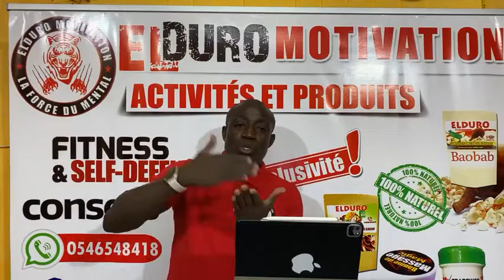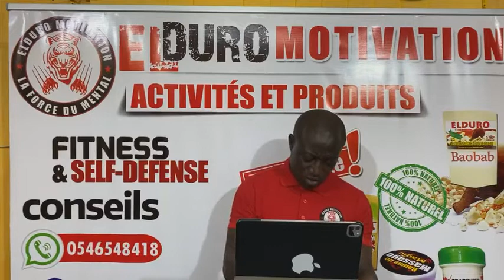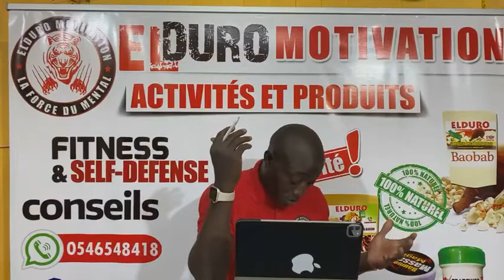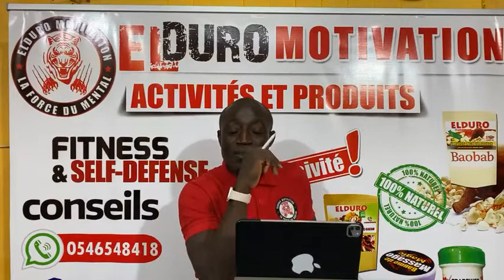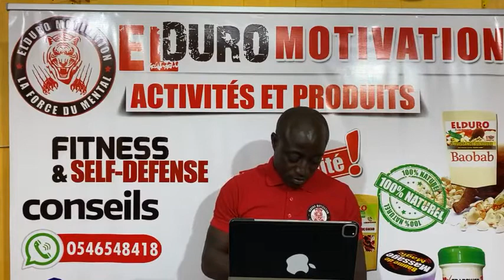COMMENT SURMONTER LA DÉPRESSION?